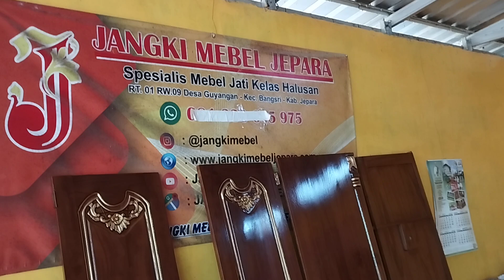Kursi Sudut Box